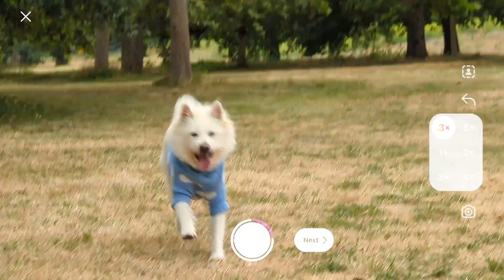instagram apac park reels 1 v06 B